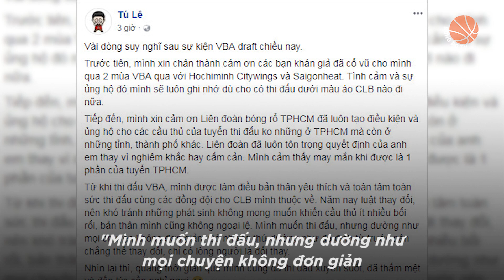Lê Ngọc Tú hành trình kỷ lục gia và chuyến đi thật xa để trở về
Sau 4 năm, Lê Ngọc Tú đã trở lại đội bóng đầu tiên anh khoác áo tại giải bóng rổ chuyên nghiệp Việt Nam, Hochiminh City Wings. Với Tú Kobi, đây là bước đi cần thiết đối với sự nghiệp cũng như cuộc sống.